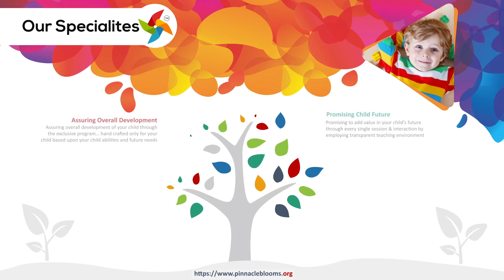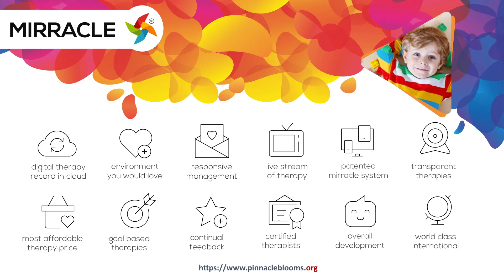CriticalThinkingskills - క్రిటికల్ థింకింగ్ స్కిల్స్ అంటే ఏమిటి ? - Pinnacle Blooms Network